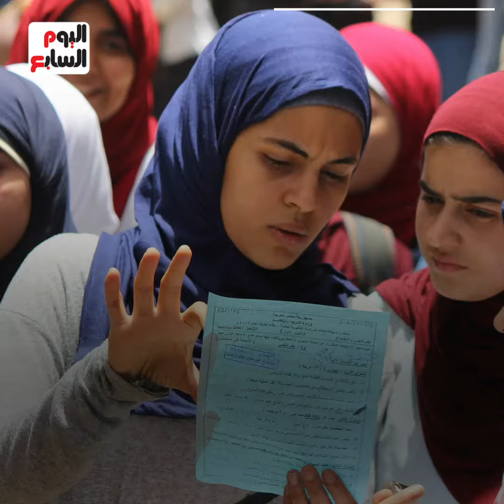تفاصيل رفض مجلس الشيوخ لنظام الثانوية العامة الجديد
رفض مجلس الشيوخ مشروع قانون مقدم من الحكومة المعروف باسم "نظام الثانوية العامة الجديد"،

اليوتيوب
تويتر